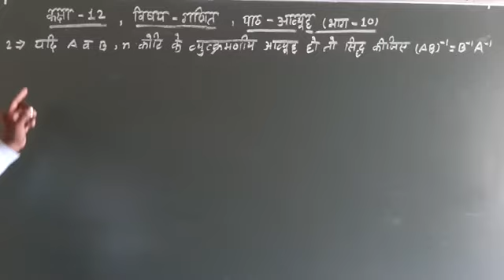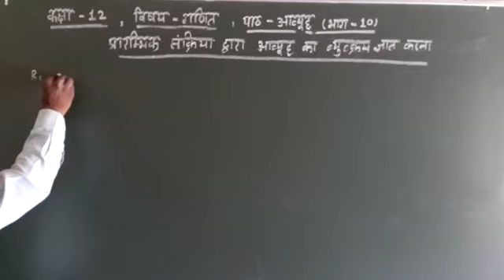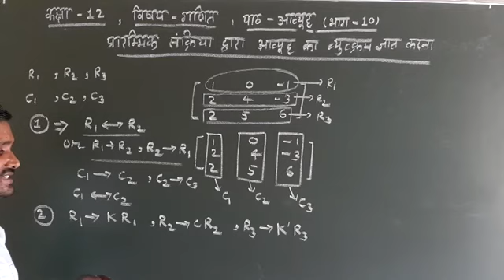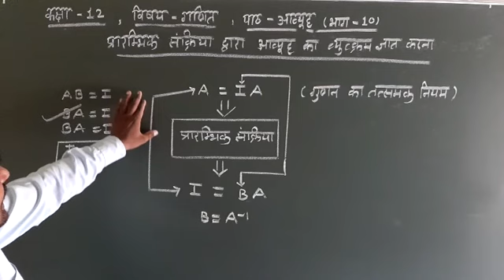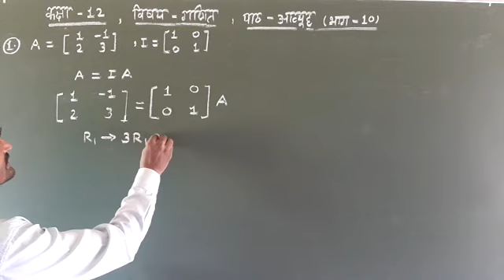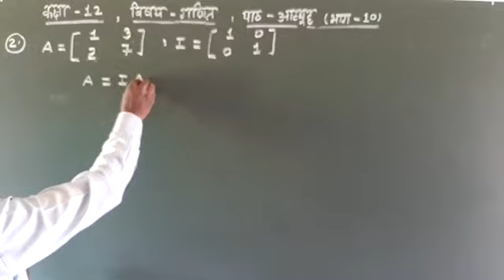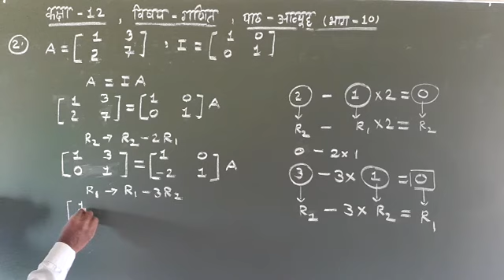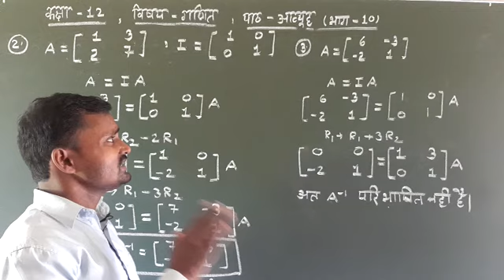12th - Math - Matrix - Lecture 10